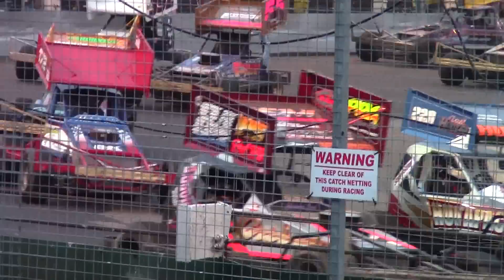Brisca F1 Stock Car Racing Northampton 30-5-15 British Championship Fairhurst Harris Johnson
Northampton 30-5-15  British Championship.. 217 Lee Fairhurst, once again proving to be the man to beat on tar, takes the win, and his second British Drivers Chapionship. As the green flag drops, front row starters 249 Joff Gibson and 4 Dan Johnson have their race thwarted, as the pace is right in front of Gibson, and taking avoiding action, turns right, ploughing Johnson into the home straight armaco.. Fairhurst finds himself with an open route to the front, and wastes no time in seizing the opportunity presented to him.. Johnson had a lot of work to do, looking like the only man out there with anything like the speed to challenge Fairhurst.. 36 Jordan Falding finds himself spun and facing on coming traffic in turns 1-2, bringing out the yellow flags.. On the re-start, Fairhurst leads from 84 Tom Harris, with 515 Frankie Wainman Jnr in second.. Fairhurst gets the perfect start, getting enough space between himself and Harris, avoiding any chance of a hit.. A second caution is called after 335 Mark Woodhull finds himself hooked on top of the turn 1-2 armaco.. Race order is still Fairhurst, Harris and Wainman.. Could either mount a challenge this time round..? A well recovered Johnson now finds himself in fifth, but time was running out, as the race was nearing the end.. Fairhurst once again gets the perfect start, and drove away to victory.. Harris  takes second, with Johnson passing Wainman in the closing stages for third, leaving Wainman to take fourth, and 55 Craig Finnikin fifth.. 318 Rob Speak, with an all round poor performance by his standards, takes sixth..

Result.. 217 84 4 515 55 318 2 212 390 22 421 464..

Enjoy.. :o)